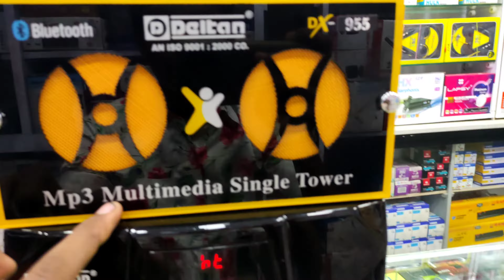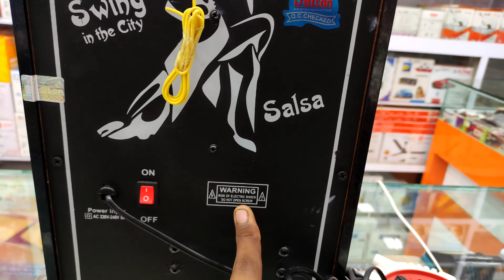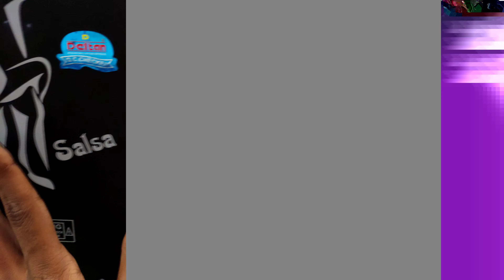10 INCH SPEAKER | POWERFUL TOWER